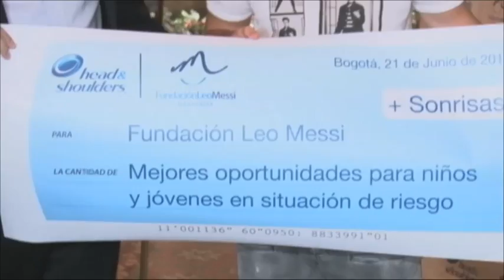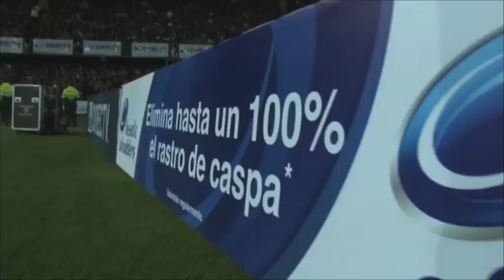REEL JM - HEAD & SHOULDERS y Messi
Video desarrollado para la celebracion del partido de messi y sus amigos en bogota colombia